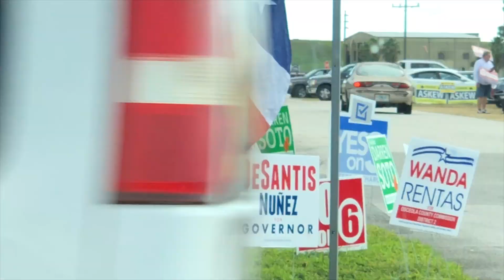Teaching Kids Their Civic Duty 🇺🇸 // Teaching Kids How to Vote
Because today marked election day in America for midterm elections, we spent time teaching our kids their civic duty, by teaching them how to vote.